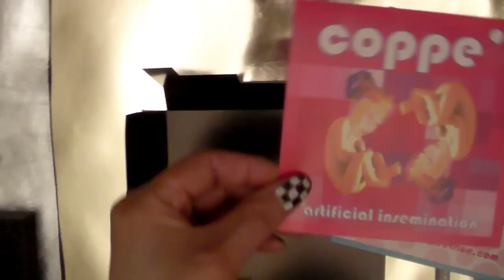coppe in a pill forensic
laboratory examination of music and video product from a martian female known as "Coppe'"
video by tim digulla